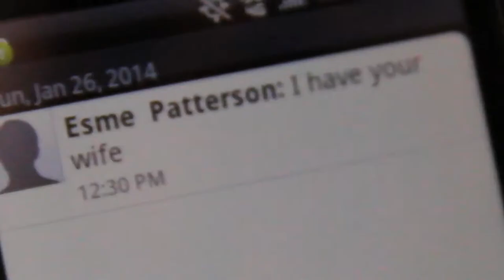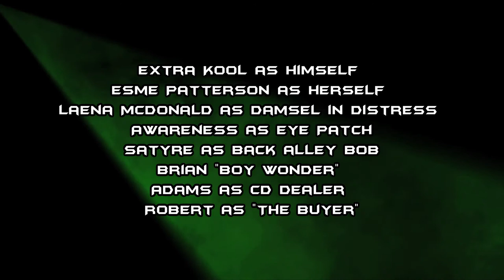Extra Kool- "Cape & Cowl" featuring Esme Patterson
OFFICIAL MUSIC VIDEO for Extra Kool's "Cape & Cowl" featuring Esme Patterson put out by Dirty Laboratory Productions

Shot and filmed by Bizjack Flemco Productions. Beat by Satyre